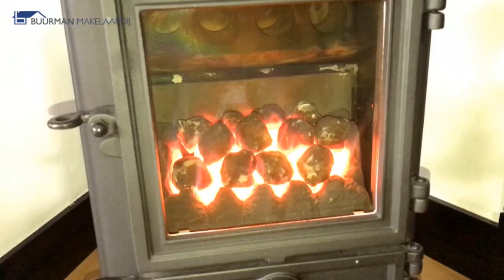Vrijstaande, jaren '30 woning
Tot in de puntjes verzorgde jaren '30 woning met zeer veel stijldetails aan de Prins Willem-Alexanderlaan 1453 in Apeldoorn.